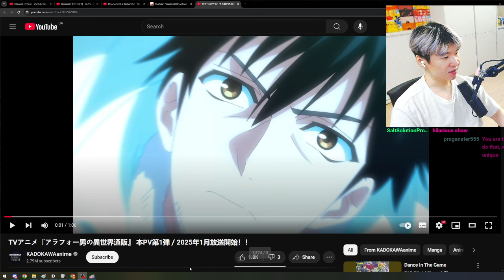This Guy's OP Isekai Power is.....AMAZON PRIME 😂🤣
The Daily Life of a Middle Aged Online Shopper in Another World REACTION